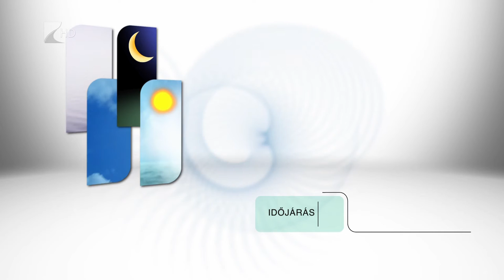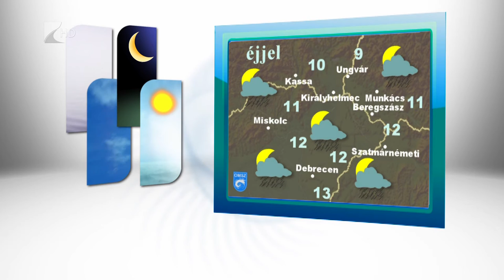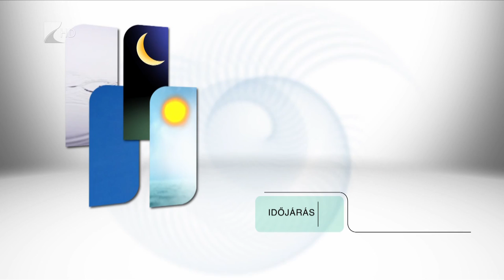Híradó 2015.09.09. - Kölcsey Tv